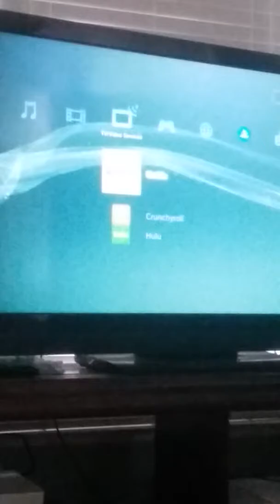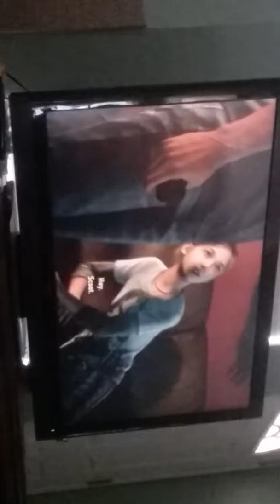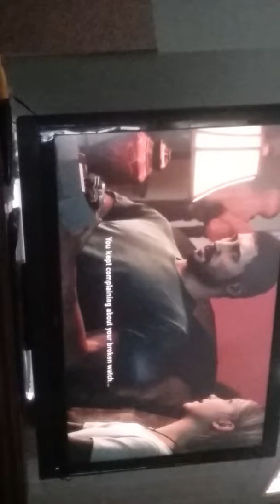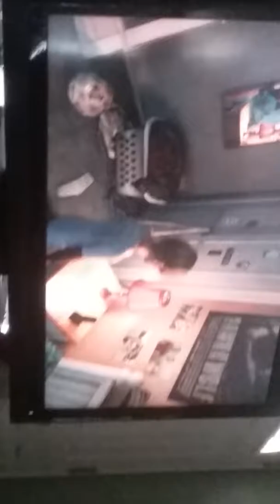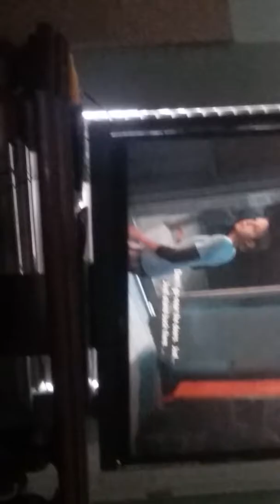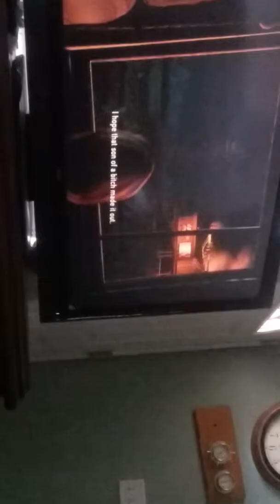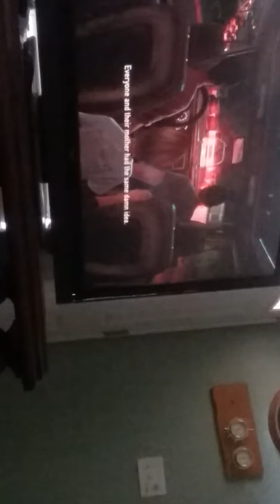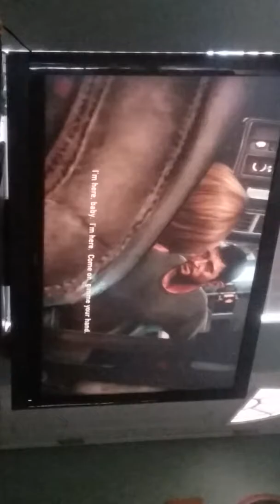Sarah kinda reminds me of me/The Last Of Us part 1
She really does remind me of me.